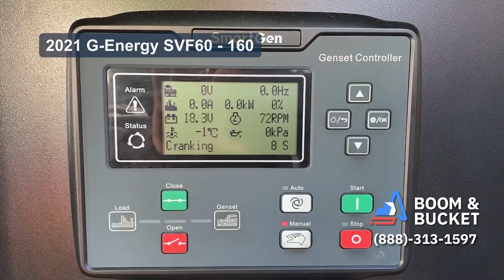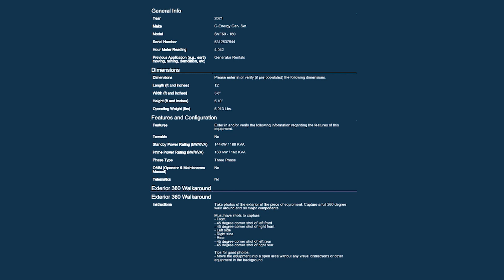2021 G-Energy SVF60 - 160 | Used Heavy Equipment | boomandbucket.com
For more information such as detailed inspection reports, photos, and pricing, please visit us